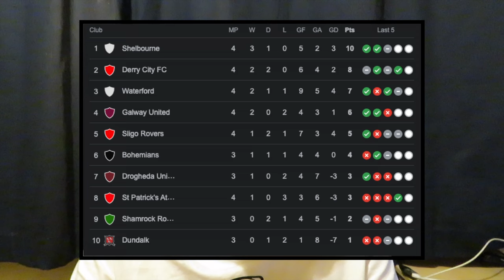ARE SHELS IN THE TITLE RACE? 🏆 O'DONNELL & DALY UNDER PRESSURE 😰 | Gameweek 4 Instant Reaction!